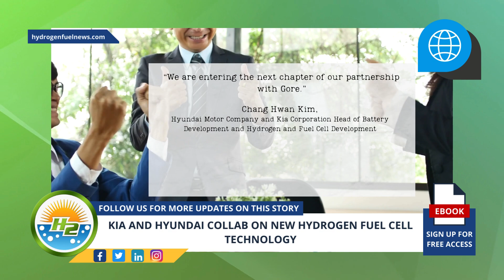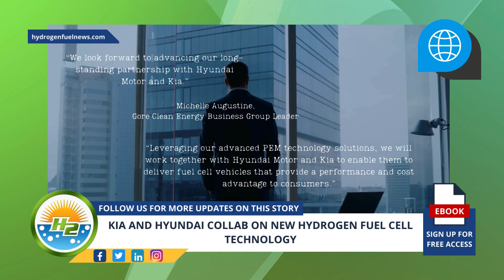Kia and Hyundai Unite to Launch Revolutionary Hydrogen Fuel Cell Technology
Kia Corporation and Hyundai Motor Company are working with WL Gore & Associates to develop a new hydrogen fuel cell system technology for zero emission vehicles - For Full Article

Interesting Hydrogen...